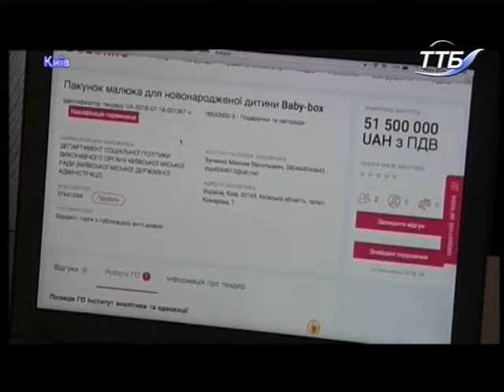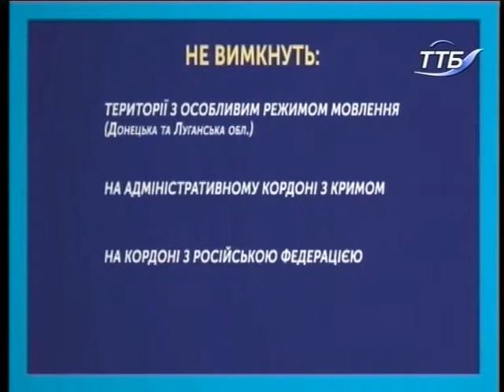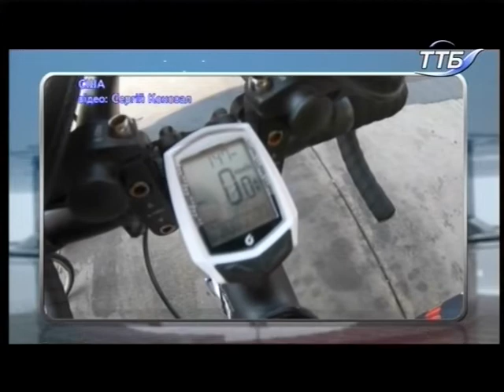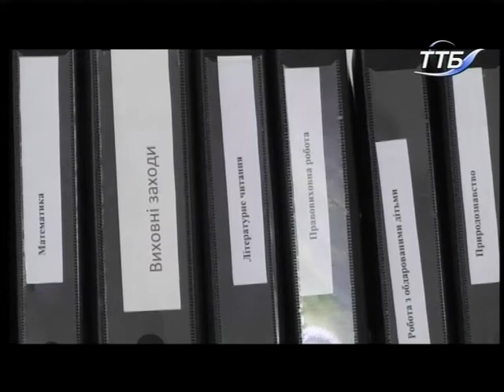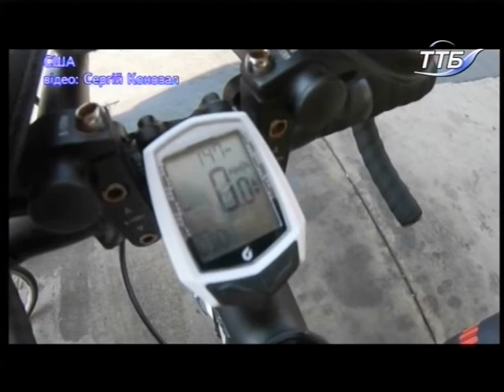01.09.2018. Новини. 19.00